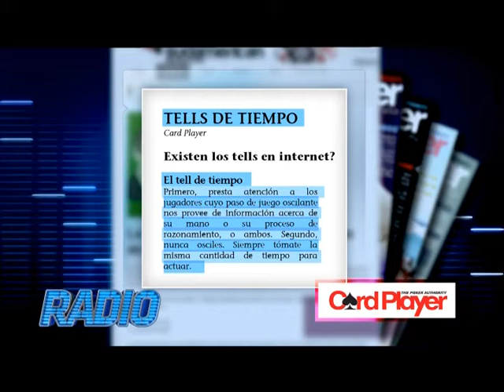PS RA 02176 3 Radio Episodio 176 Bloque 03